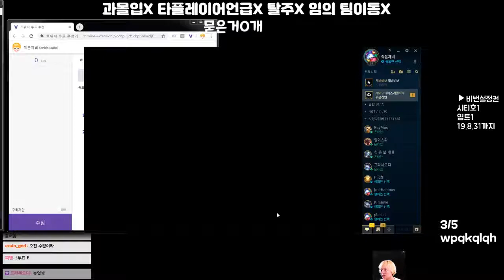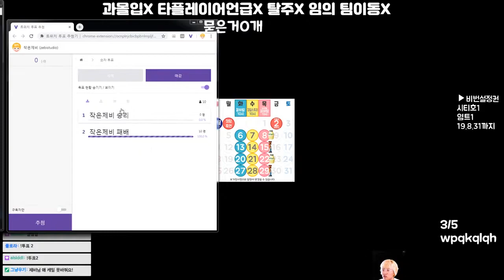시참 칼바람 8월 2주 2회 3경기 걍 눌러 탈진도 궁도 고르는 동안 터진다 케일 190808_3 Howling Abyss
제발 주지마!! 케일 이런거 주지마!!